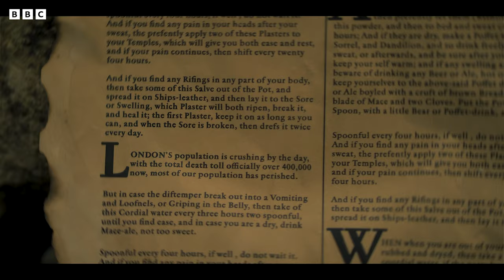DOCTOR WHO FAN FILM | THE PLAGUE DOCTORS w/ REGENERATION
To celebrate Doctor Who’s 60th Anniversary, 'TheJGEdits' are back again with another Doctor Who Fan Episode Special!

The Doctor ends up in 1665 London. The Plague Doctors are in full force, but not all is as it seems on the surface. Are The Plague Doctors really trying to protect London from the spread of the plague? Will all be answered and solved?

Credits:
The Doctor: Joe Grayston
Peasant: Karl Grayston
Plague Doctors / King: Karl Grayston

Editor: Joe Grayston
VFX/Music/SFX: Joe Grayston

Thanks to: Ian Grayston

The use of the BBC logo throughout is for effect only.

The Star Beast, Wild Blue Yonder, The Giggle, Ncuti Gatwa, Millie Gibson, Russell T Davies